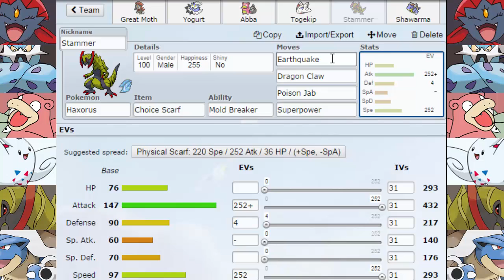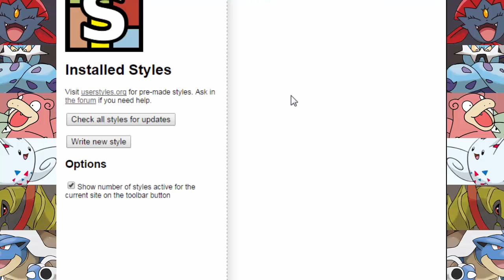Pokemon Showdown OU! Episode 1: Enter Hamtaro